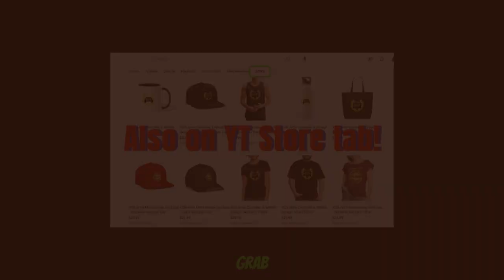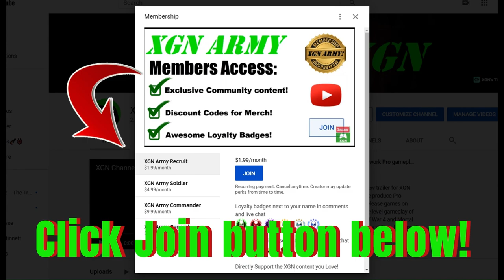MK1 Seasonal Tower level 50 walkthrough! Mortal Kombat 1 Season 8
Mortal Kombat 1 playthrough of Dark Dragon Seasonal Tower level 50 in Season 8, to unlock exclusive Towers of Time mode rewards! How to beat Seasonal Tower to unlock exclusive skins in MK1 Towers of time mode.

I used the Boring Relic with Noob Saibot + Red Potion on this Tower playthrough. I show where to unlock the Invincible Relic in my recent video of Krown of a God key rewards.
How to unlock Kitana sister of Ire skin, by competing Seasonal tower level 50.You can earn rewards, such as MK1 fighter skins, konsumables and Dragon Krystals by completing Challenges in Towers of Time.

Dark Dragon, Seasonal Tower gameplay with Noob Saibot combos and Brutalities in Mortal Kombat 1 on Xbox Series X.